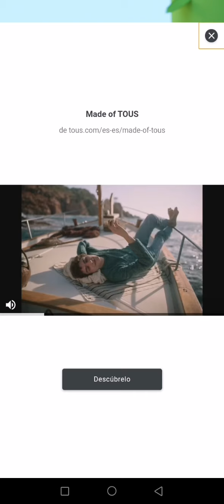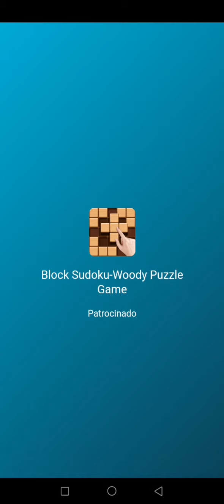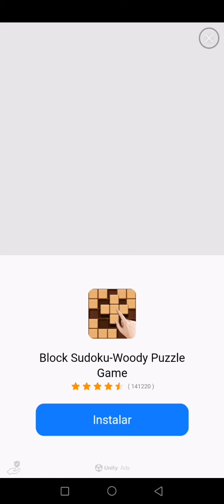Plantopia Soluciones Nivel 15 💐💐 Suscribete y Comenta 👍🏼👍🏼